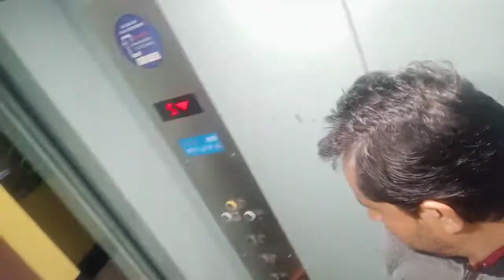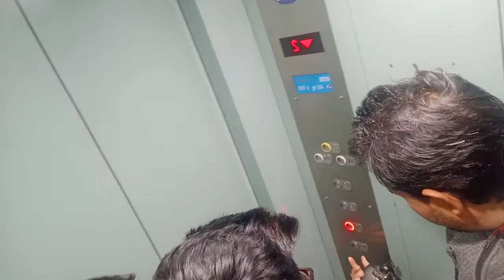my first vlog|| nicho bhai ka saat || first time nicho bhai ka saat video banaya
first vlog nicho bhai ka saat tv tawar Guwahati bohot acha laga aaplogoko kysa laga comments ma boliaga

my first vlog with nicho bhai
fy first vlog
nicho bhai
hancy nicho
hindi vlogs

skb vlogs
daily vlogs
hindi vlogs
hindi blog
skb vlogs
skb vlogs